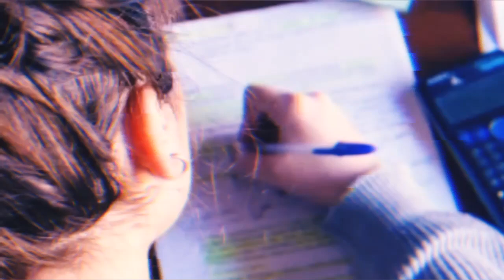Knowledge is much more important ✨@uniquegirl535